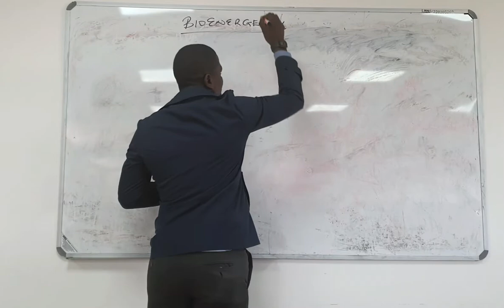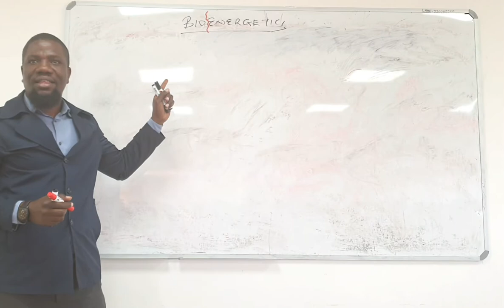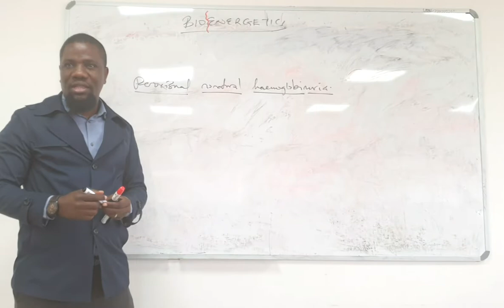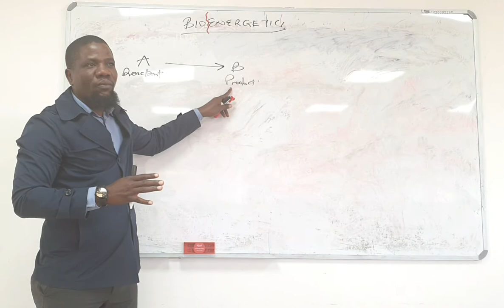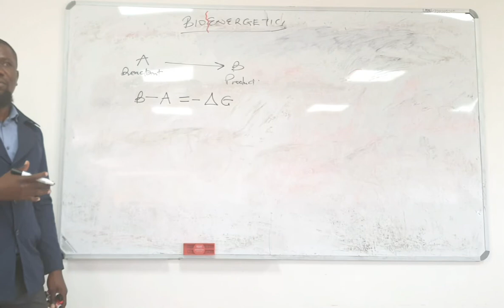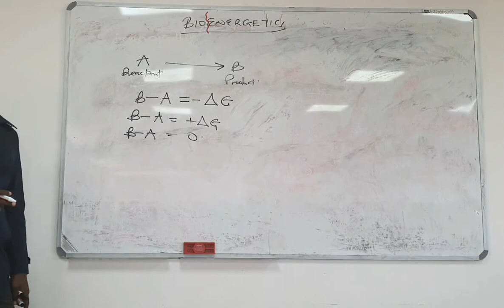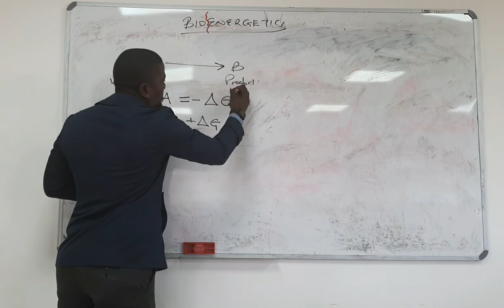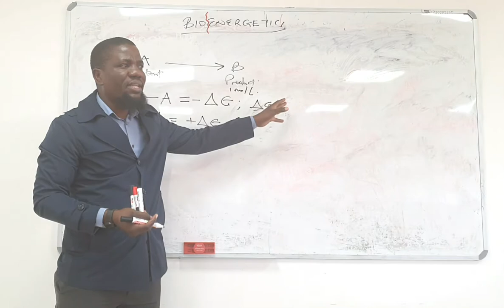Bioenergetics Part 1(Introduction to free energy)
Freeman Chabala PhD.

Here we show how the free energy change of a chemical reactions can determine whether it proceeds as written.